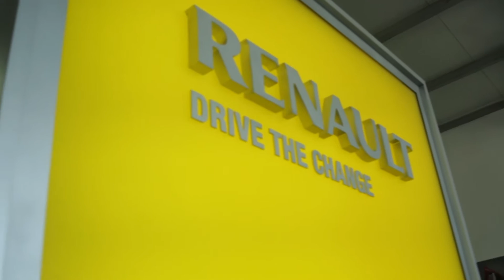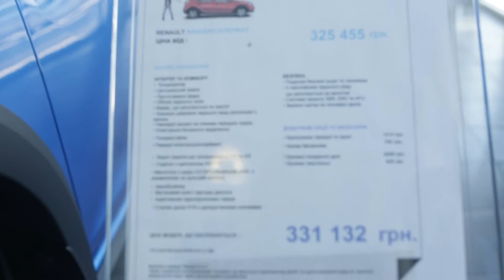"Інша робота": Renault, бонусне відео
Ведучий телеканалу СК1 спробував себе у ролі продавця машин.